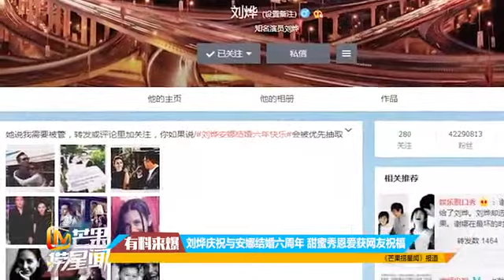劉燁慶祝與安娜結婚六周年 甜蜜秀恩愛獲網友祝福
第壹時間直擊娛樂最前沿，以優酷視角解讀娛樂圈最新事件，對話當紅娛樂人物，優酷娛樂播報，全面了解娛樂界！ 娛樂八卦新聞美女曝光... ...